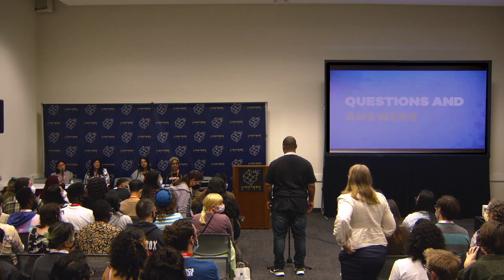The Future of Nickelodeon Animation Studio and Paramount Pictures Animation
With Nickelodeon Animation Studio and Paramount Animation now under the direction of Ramsey Naito, these two iconic legacy brands have come together as one big animation team. While still operating independently, these two studios going forward will share content and resources. What exactly does this mean for content coming out of these studios, and how will it impact staffing for productions? Representatives from both studios will detail what this means for viewers, job seekers, and the studios themselves.

This presentation is from LightBox Expo 2022.

Mascot animation by Nikolai Lockertsen

LightBox Expo 2023 dates are Oct 27-29, 2023!